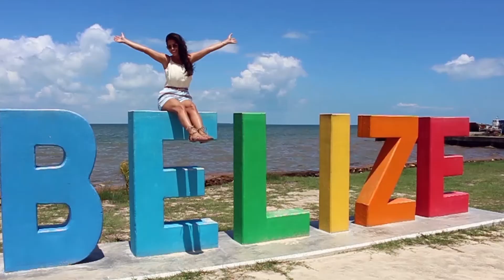AROUND THE WORLD IN 2 MINUTES- NICOLE ISAACS TRAVEL REEL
All around the world in 2 minutes... I wanted to share my travel highlights in one video. My favorite places in the world in one video, and it's still just the beginning. To see the full story about this video, check out my blog Nicole